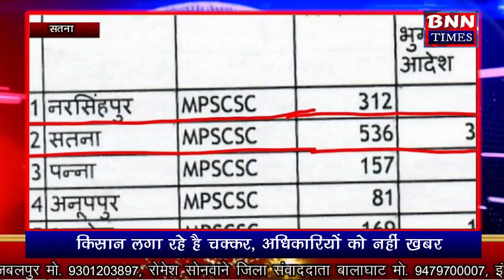29 DEC 2018 BNN KHABAR DIN BHAR KI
झोपडी में लगी आग एक बच्ची की मौत, किसानो ने किया प्रदर्शन , कलेक्टर ने संभाला पदभार , मंडला, रायसेन , छतरपुर सहित मध्यप्रदेश के अन्य जिलों की दिन भर की ख़बरें